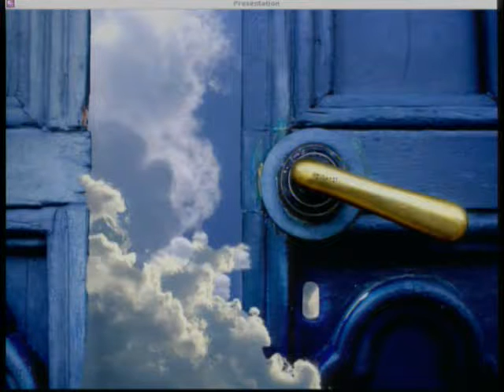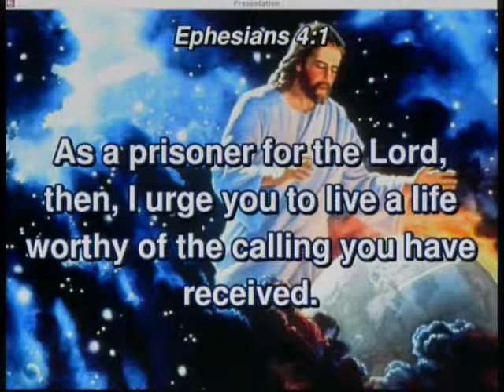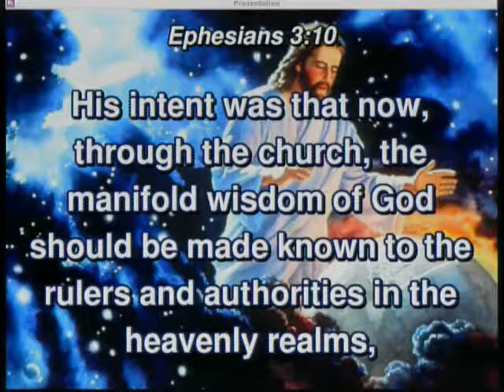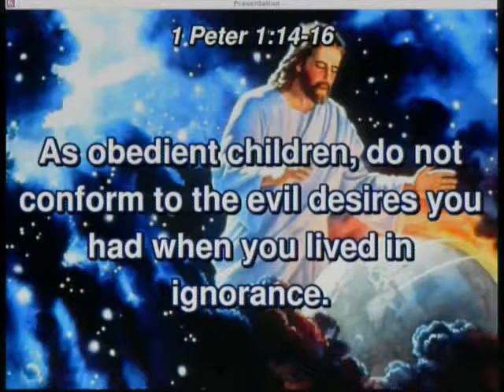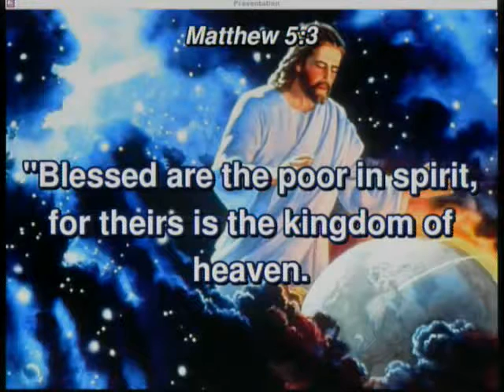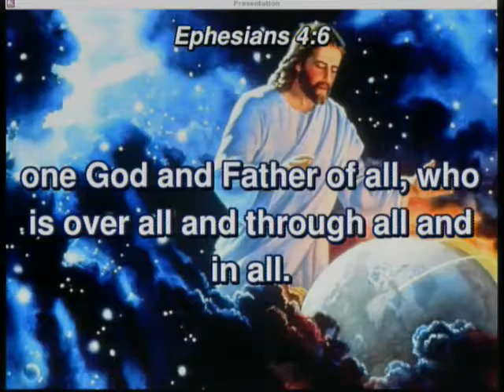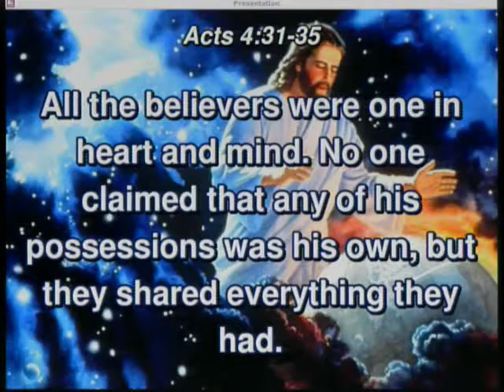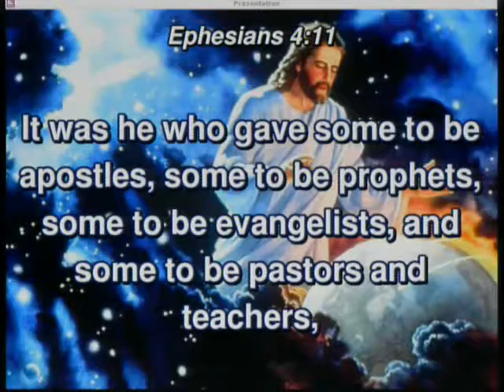20161113 - Make Us One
Sunday Service, Sermon - Make Us One